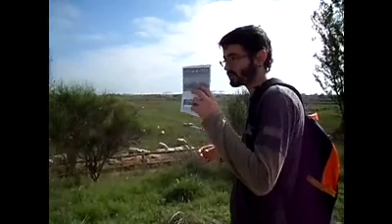Plants and Nature - Delta del Llobregat 1ª part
Fauna i flora del Delta del Llobregat